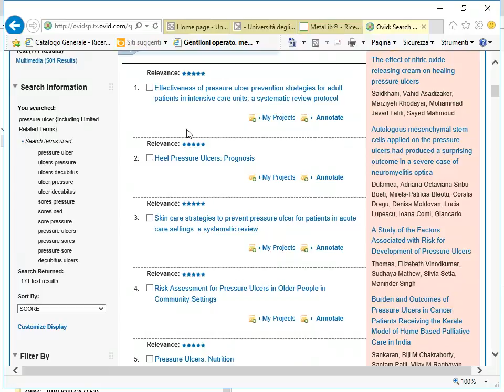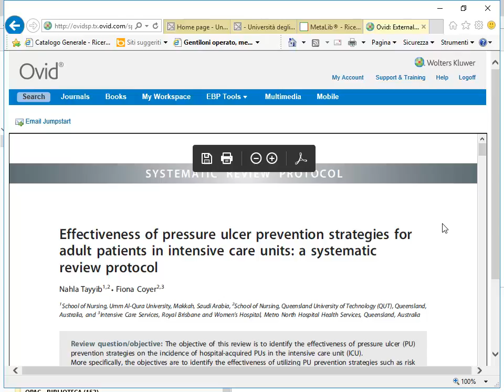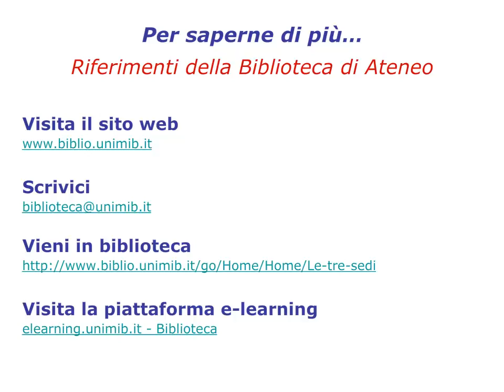JBI EBP Database. Risultati, Full Text, Esportare. 4/8